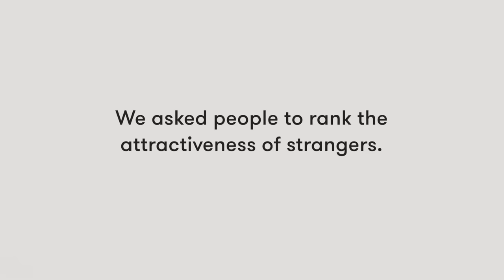Women Rank Strangers Attractiveness